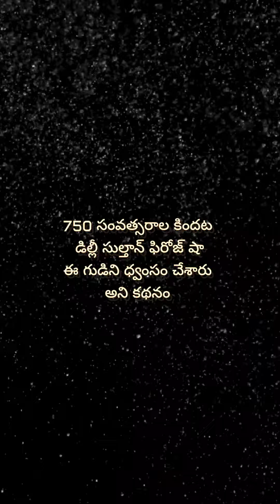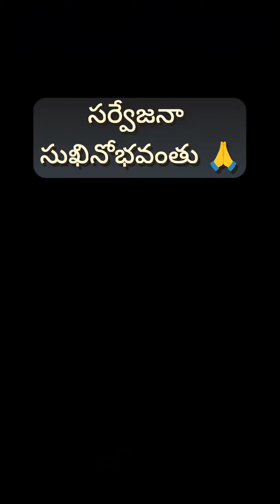అమ్మ వారి అష్టాదశ శక్తి పీఠాల్లో 3 వ శక్తి పీఠం శృంకలా దేవి..